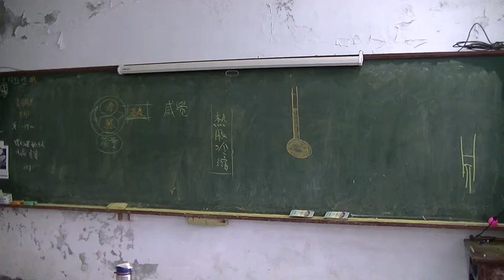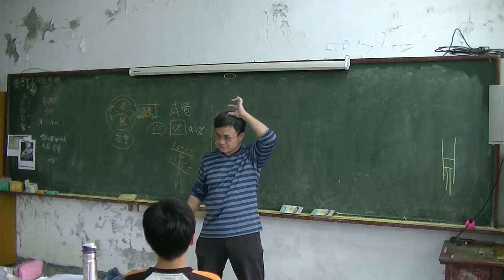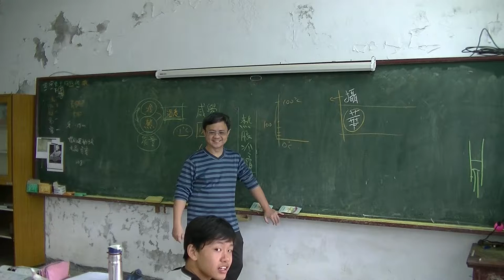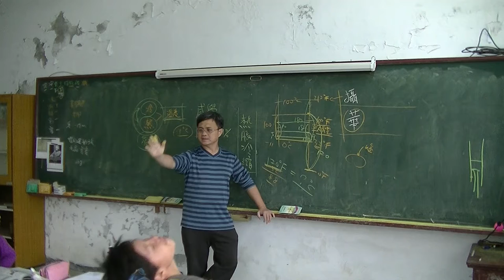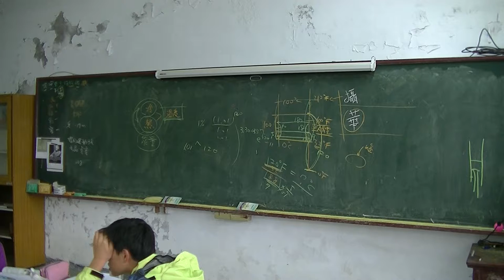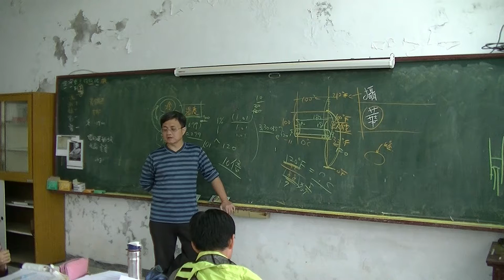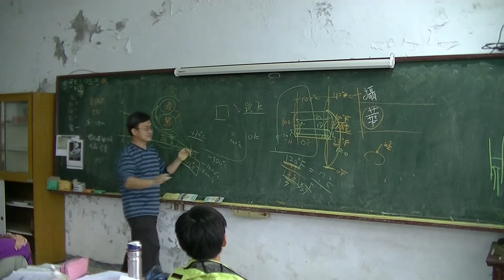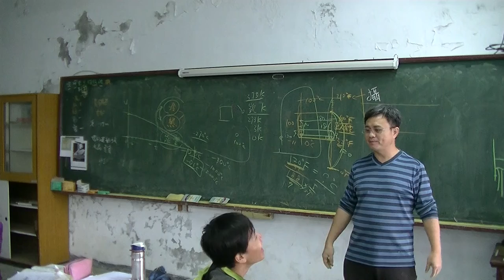國中物理 熱02